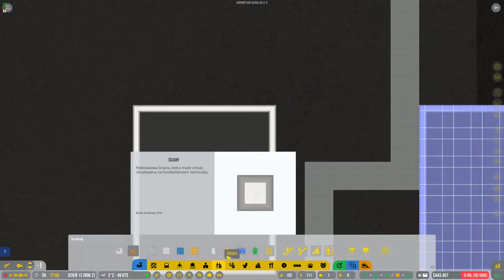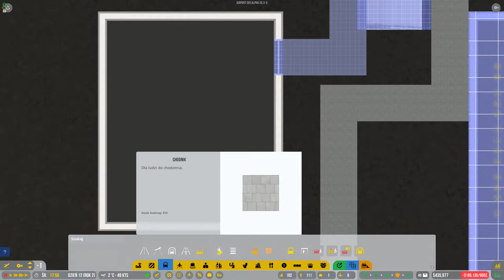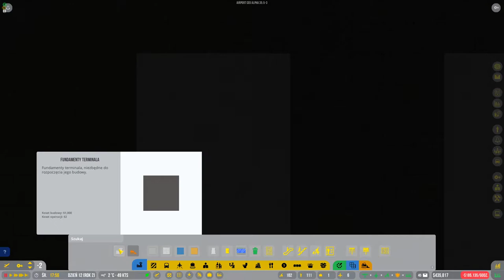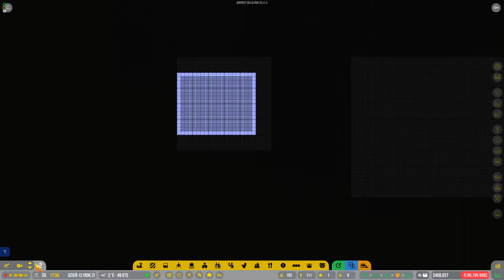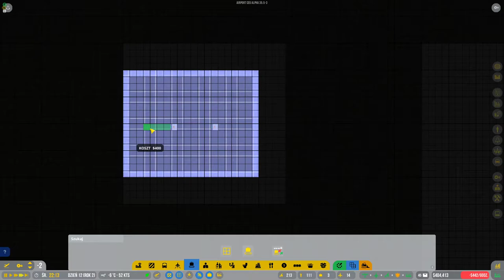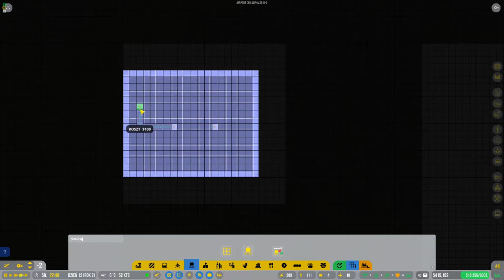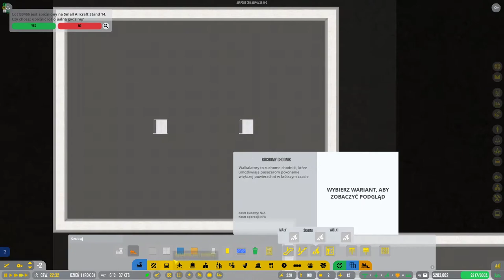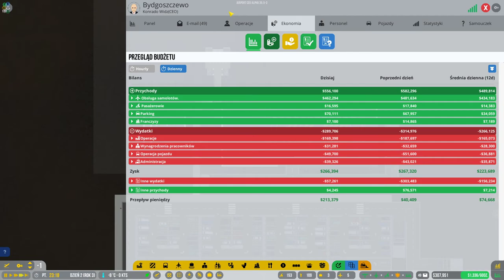Airport CEO #13 Budowa taśmociągów bagażowych